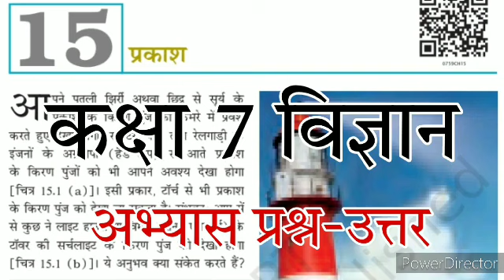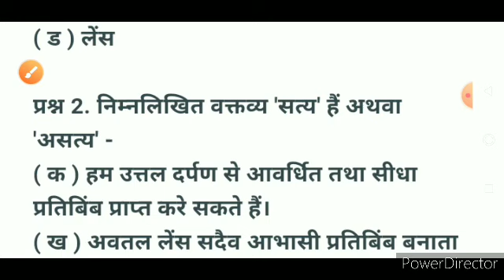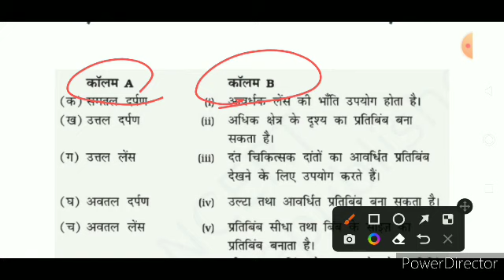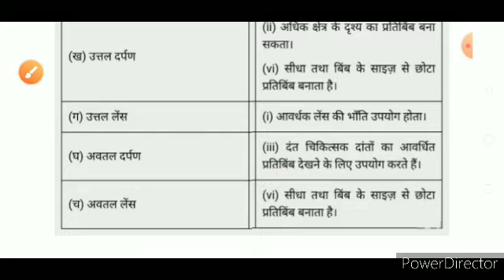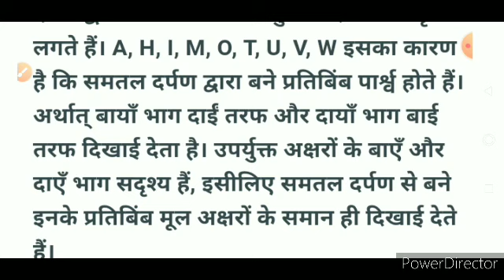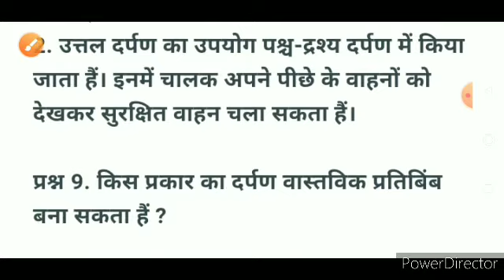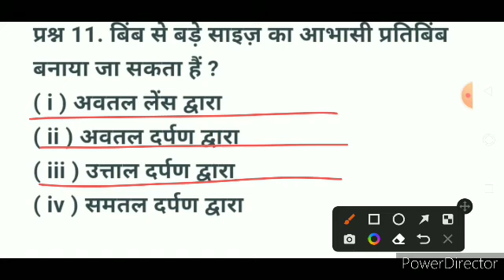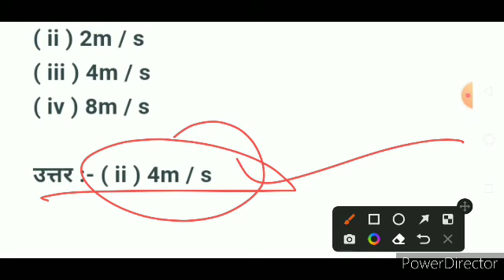Science class 7 chapter 15 question answer | कक्षा 7 विज्ञान पाठ 15 प्रश्न उत्तर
Science class 7 chapter 15 question answer | कक्षा 7 विज्ञान पाठ 15 प्रश्न उत्तर | Science class 7 chapter 15 question answer, class 7 chapter 15 question answer in hindi, sudama juyal ncert

In this video I explained class 7th science chapter 15 questions answers in hindi.

कक्षा 7 विज्ञान के सभी पाठों के प्रश्न उत्तर जानने के लिए नीचे दिए गए लिंक पर क्लिक करें -

कक्षा 7 हिंदी वसंत के सभी पाठों के प्रश्न उत्तर भावार्थ और सारांश जानने के लिए नीचे दिए गए लिंक पर क्लिक करें -